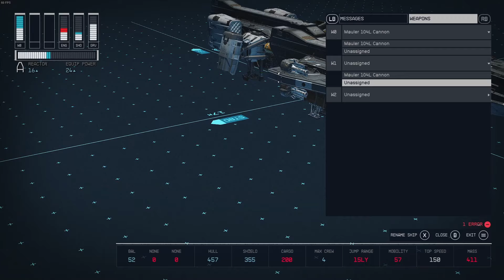Starfield Build Guide : The Hoplite A great starter ship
Building in my opinion the best starter and late game ship in the game.